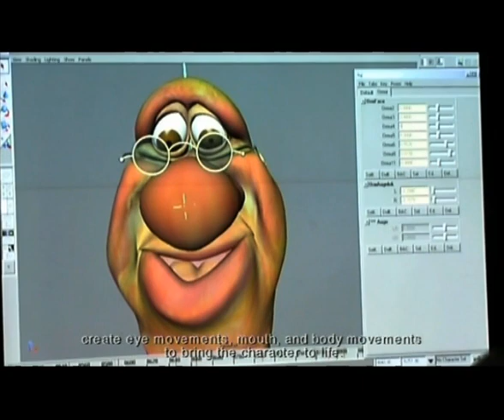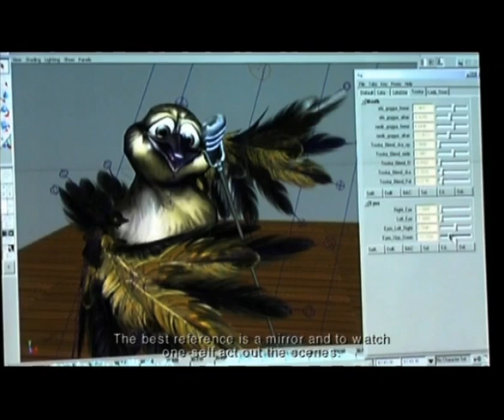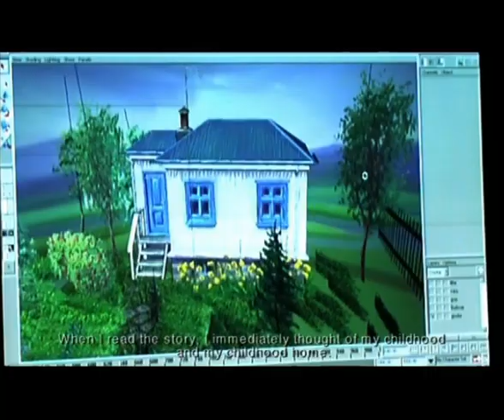The Making of The Lost Little Caterpillar (Kata litla lirfan ljóta)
It has subtitles so you have no excuse not to watch it :)
I uploaded it especially for my friend who's hero is Stefán Karl.

The animation can be perceived as rough or "ugly" but I think it has charm.